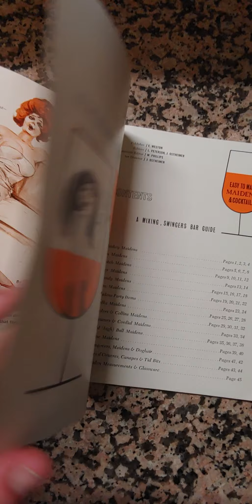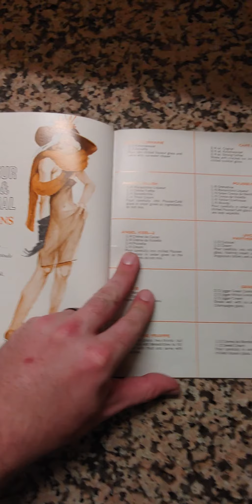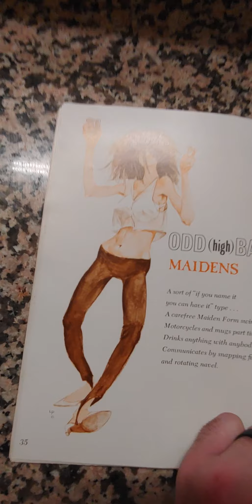The best drink book ever